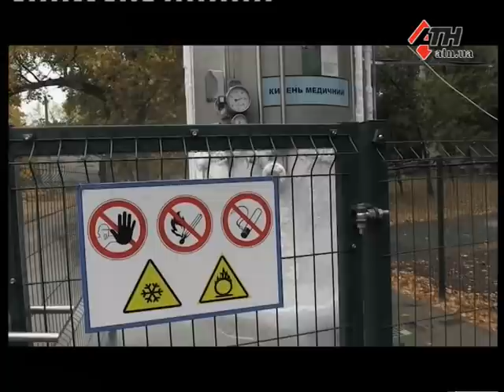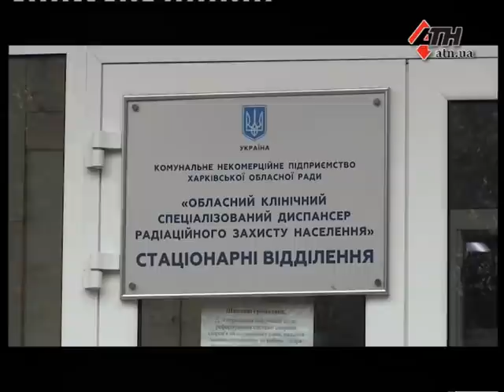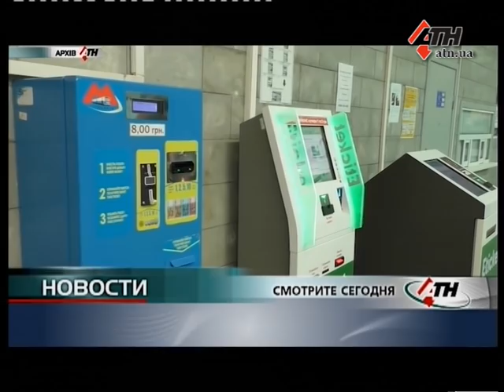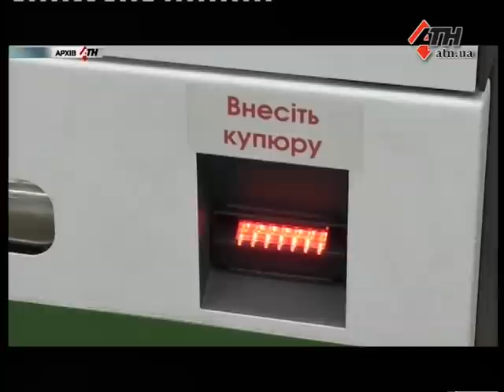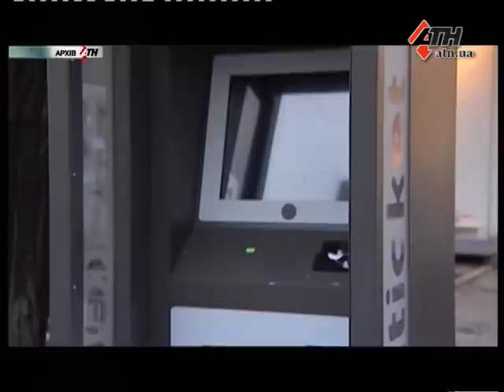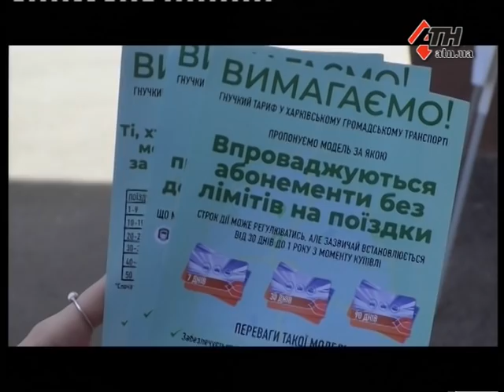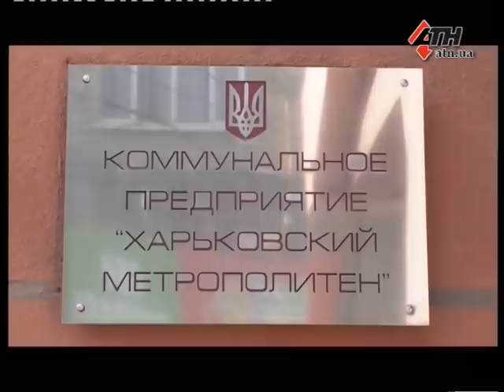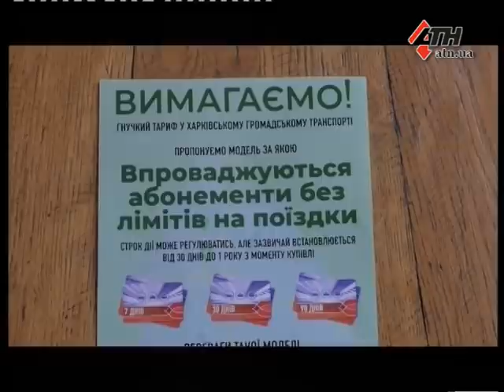Новости АТН - 12.10.2020